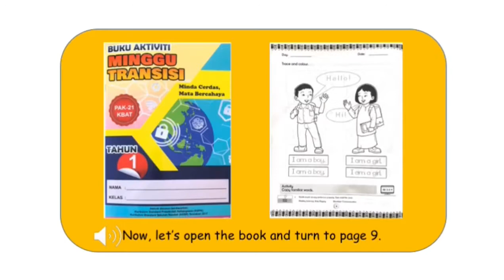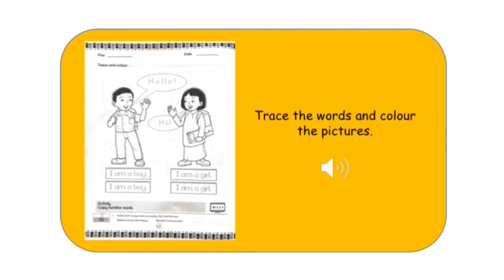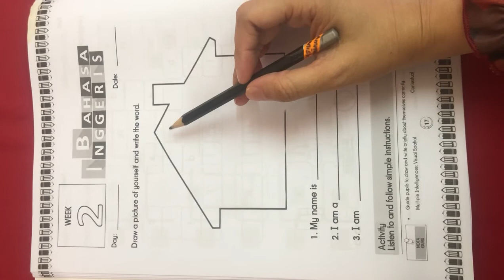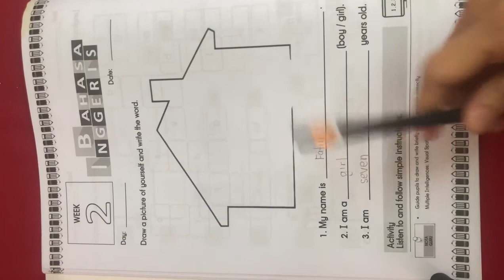GREETINGS (HELLO, HI)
There are so many ways to greet people. One of the easiest one is by saying Hi!

Let’s watch the video on how to say it!
And oh! Don’t forget to sing along the “Hello Hello” song.